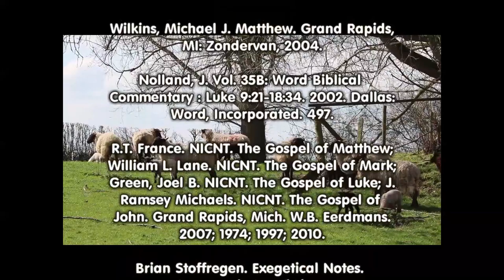Breakfast with Jesus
Let’s look at John 21:1-19 and discuss how Jesus helped his disciples move forward after his resurrection.